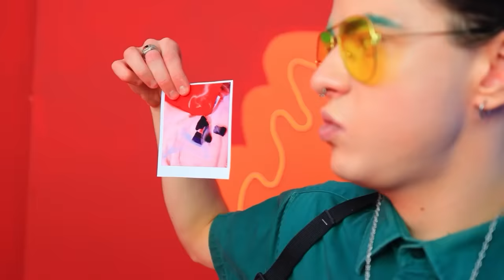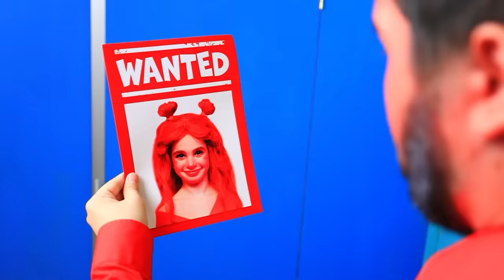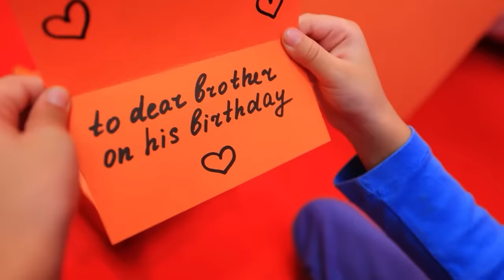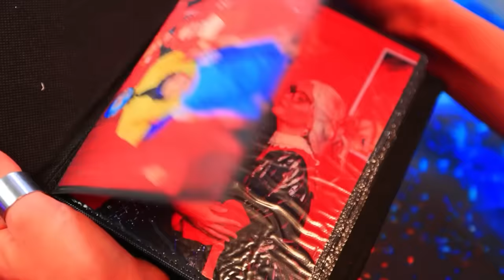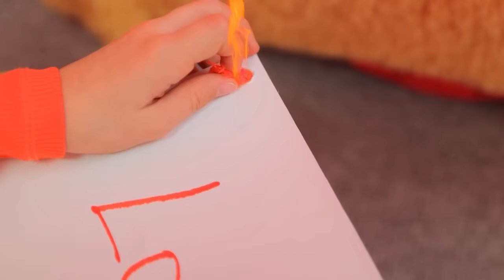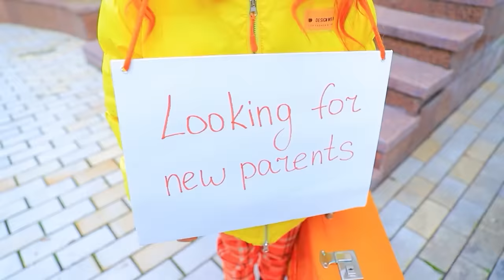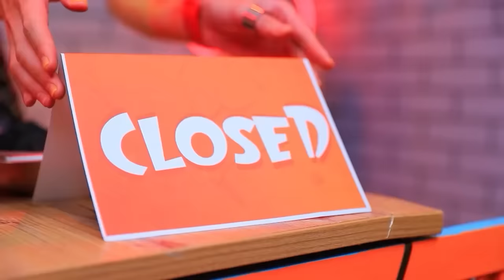Ember and Wade from Elemental Have Children! Smart Parenting Hacks! Fire vs Water! - Part 3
Hey, folks! Ember and Wade from Elemental Have Children!
Fiery Lily and crybaby Brian, as usual, can't seem to get along. Sibling squabbles are endless, but suddenly little Brian goes MISSING! What to do? To solve this problem, Ember and Wade need to use all the existing
smart parenting hacks! 😱
Will the parents manage to find their kid and bring him home before Christmas? To find out, stick around for this exciting Oki Toki tale! 💟